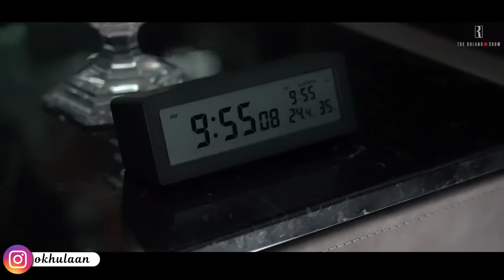эрэгтэй БИЕЭ ҮНЭЛЭГЧ ҮҮ? | ЯПОНЫ ШӨНИЙН ХААН сард 930 саяыг хийдэг